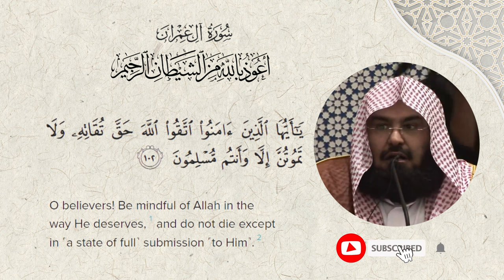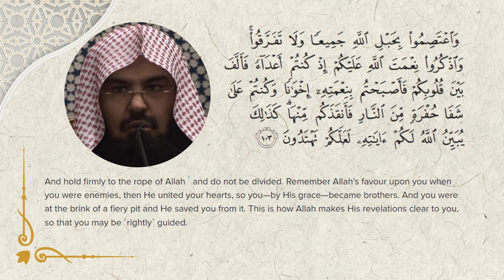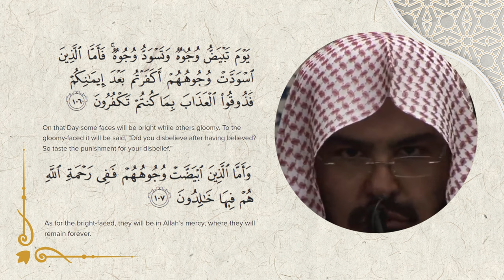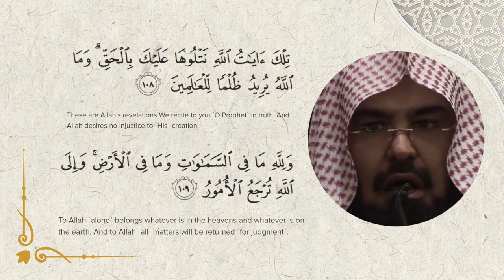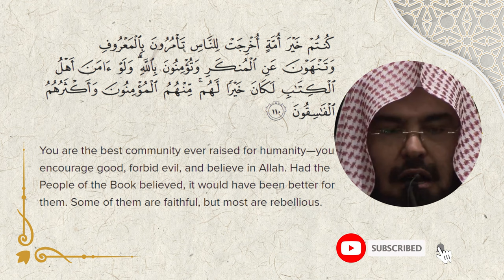Beautiful Quran Recitation by Sheikh Sudais : Surah Al Imran 102-110